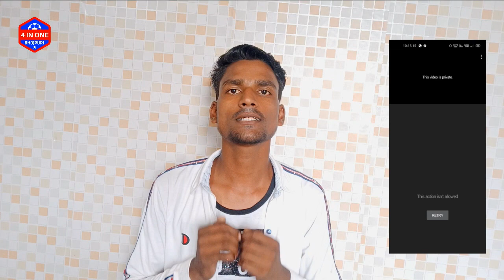Dhananjay Dhadkan फसे फिर से RCM MUSIC के विवाद में | मेरा गाना आज डिलीट करवा दिए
Note-: ईस विडियो का मकसद लोगों को खबर और जानकारी देना है ना ही किसी को दिल को ठेस पहुंचाना, अगर किसी तरह की कोई परेशानी या शिकायत है तो बस एक बार आप हमसे Contact करे 5 Minutes में विडियो Remove कर दिया जाएगा